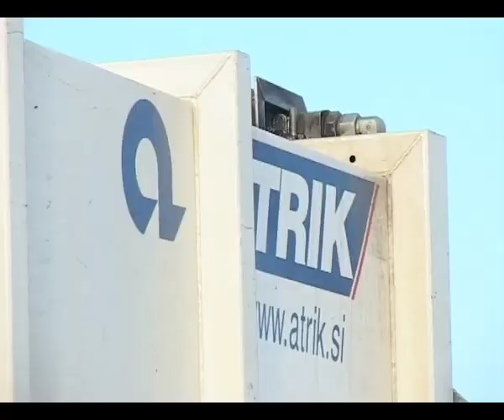Zapaljen kamion smecar KJP Djunis